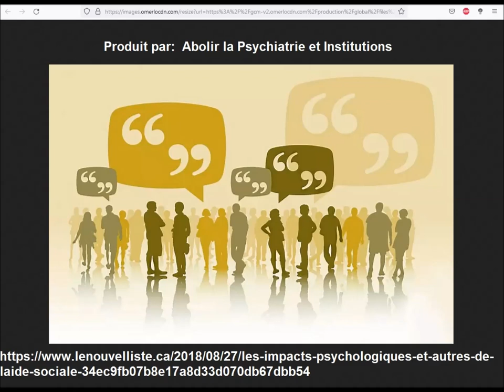Les Orphelins de Duplessis: Une vie terrifiante (lire description de la video)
Source: Les impacts psychologiques et autres de l’aide sociale (par: Anthony Morin)

Donc, on détruit la vie de certains enfants au Québec de façon systématique - par exemple les Orphelins de Duplessis - et plusieurs d’entre eux se retrouvent sur l'aide de dernier recours avec les répercussions personnelles et sociales qui en découlent par la suite. L'auteur de l'article conclut avec cette phrase: "Toutefois, il ne s’agit ici que de la pointe de l’iceberg en ce qui a trait aux répercussions possibles de l’aide sociale."

Informations complementaires:
Linda McDonald a été compensée financièrement et Marlene Levenson a parlé de son experience. Non pas que ma mère eut affaire à Cameron mais il avait tout de même des psychiatres qui suivaient sa méthode puisqu’il y en avait un qui voulait prendre la relève au Allan Memorial Institute à Montréal, donc mon raisonnement et ma déduction est qu’il devait y en avoir d’autres qui ont pris le relai ailleurs que dans cet hôpital qui avait attiré l’attention du public. Ma mère n'était ni un danger pour elle-même ou pour les autres mais elle n'aimait pas avaler des drogues en quantité industrielle (bien entendu, qui voudrait avaler des drogues qui te font du mal?) alors elle résistait et se faisait mettre en salle d'isolement ou recevait des électrochocs, ce qui faisait partie du

Hopitaux et institution ont manipule les enfants dit illegitimes (tout enfant est legitime mais n'est pas necessairement reconnu comme tel)
Le sort de ma mère fut bien pire que si elle avait été institutionalisée dans une prison à sécurité maximale où au moins, tu as des droits de base

La revue d'histoire du Québec Joseph-Édouard Cauchon et le cas de l’Asile de Beauport
De la réappropriation au pouvoir d’agir : la dimension discrète d’uneréelle réadaptationMarianne Farkas et Catherine Vallé

Je suis une personne formée en psychologie et mon essai de maîtrise étant de nature empirique, je suis également une chercheure d’enquête indépendante, je fus membre de l’Ordre des Psychologues mais je suis totalement anti-psychiatrie et tu ne peux pas être anti-psychiatrie si tu es membre car ma mère y fut complètement et systématiquement détruite.

Je suis une personne qui aime rassembler les gens alors j'avais d'abord inclus les Orphelins de Duplessis (même si ma mère n'en était pas une) mais aussi une autre qui se bat pour les enfants du Québec. Pour ma part, je dénonce complètement la psychiatrie et je sais de quoi je parle.

Ma chaîne dénonce complètement cette fausse science qu’est la psychiatrie en Anglais et en Français.

AVIS D'UTILISATION ÉQUITABLE :  tel que prévu dans l'article 107 de la loi américaine sur le droit d'auteur.  Nonobstant les articles 106 et 106A l'utilisation équitable d'une œuvre protégée par le droit d'auteur à des fins telles que la critique, le commentaire, l'examen et les reportages ne constituent pas une violation du droit d'auteur.